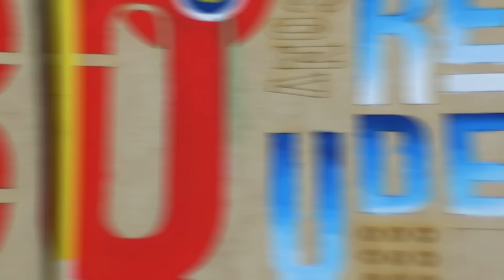Así se vivió el festival por los 30Años de la RedUdeG de la Región Costa Sur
Con un ambiente lleno de alegría y orgullo, el festival de la Región Costa Sur, quedará en la memoria de todos. 🙌 Gracias por hacerlo posible.